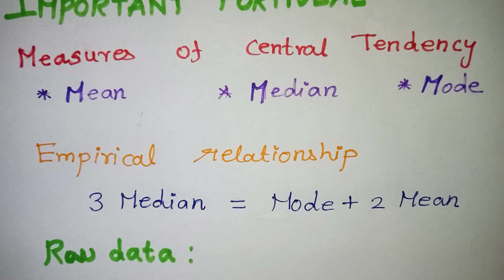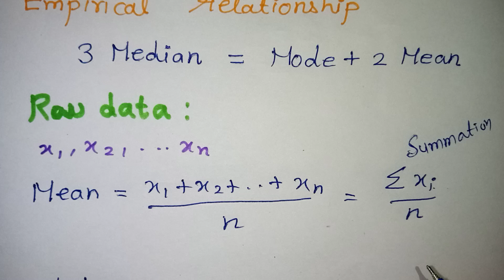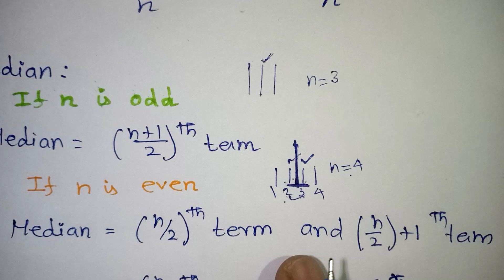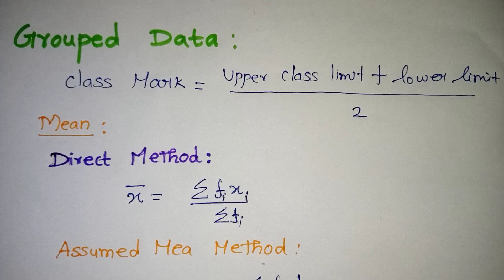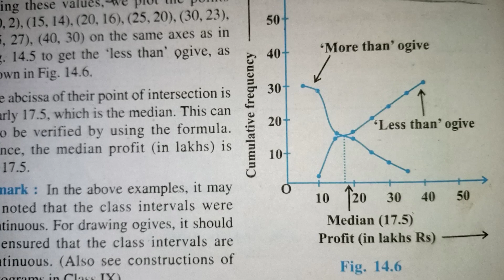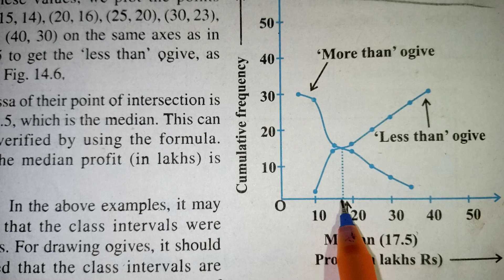Mean Median Mode Formulae In Tamil / CBSE Class 10 Statistics Introduction in Tamil / Kalvikan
Statistics Formula In Tamil / CBSE Class 10 Statistics Concept In Tamil / NCERT class 10 Statistics / mean median mode formulas / CBSE class 10 public exam 2024 important questions / statistics all formulas  Class 10 in Tamil / Mean all 3 types Direct / Assumed Mean Method / Step Deviation Method in Tamil / TN Class 10 Statistics

👉 Statistics Class 10 in Tamil / Mean all 3 types Direct / Assumed Mean Method / Step Deviation Method in Tamil